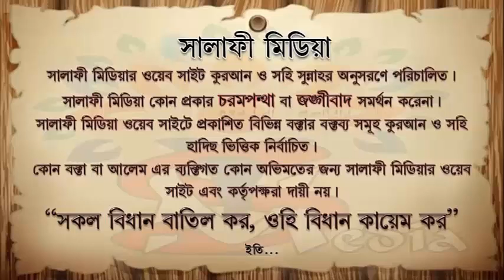রাসুল সাঃ এর পিতা মূসলিম ছিলেন কিনা ᴴᴰ┇ শাইখ রহমতুল্লাহ হাফিঃ